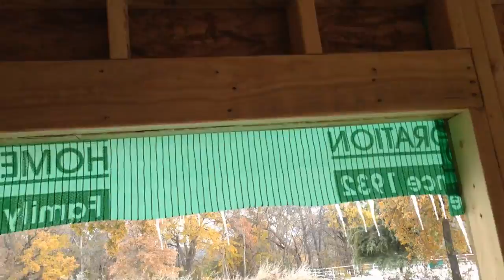Sibling Rivalry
When our STUPID Mom makes us have fun together.